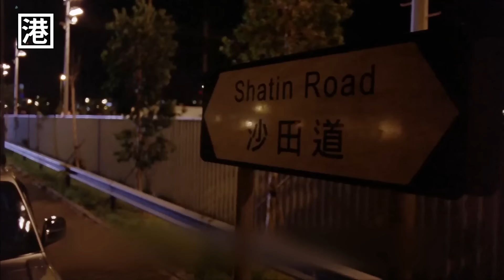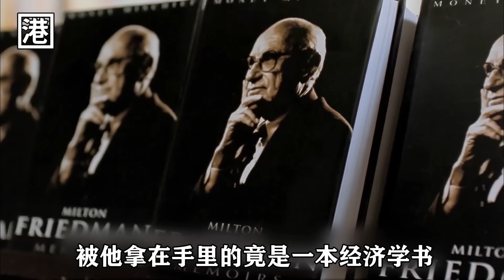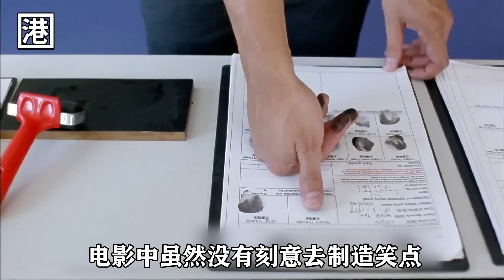“讓我不爽？我搞你全家！”，“鄭伊健”為爭龍頭之位，與昔日兄弟反目成仇，甚至當眾放話要殺山雞全家！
香港電影：《飛砂風中轉》